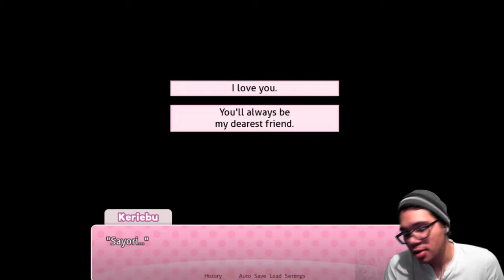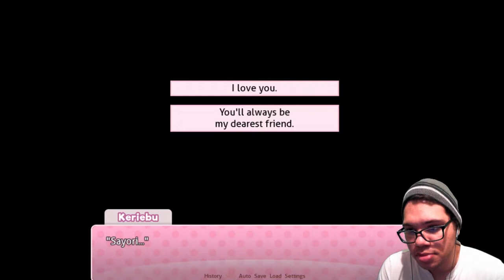THIS GOT REAL QUICK!!! - Doki Doki Literature Club! - Episode #7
Wow, this game got to real topics real quick. Just a reminder if you struggle with depression you may want to skip out on this game.

I'll be posting the rest of the episodes today, it get WILD!!!